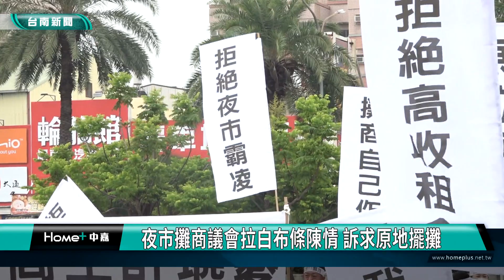陳情｜夜市攤商議會拉白布條陳情 訴求原地擺攤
大東夜市近期因為新團隊進駐，讓許多舊攤商無法繼續在原地經營，嚴重影響生計，30日上午將近2百位攤商前往議會拉白布條陳情，希望市長黃偉哲能夠替他們做主，爭取在原地據續擺攤做生意。

大東夜市在29號晚間結束營業，將近200多位攤商在一夕之間失去生計，這些攤商30日前往台南市議會前拉白布條陳情，希望市長黃偉哲能出面，讓他們能夠繼續原地擺攤做生意。市府經發局長林榮川以及財稅局代理局長邱寶彧也特別來到陳情現場，並做出回應。自救會會長李怡德也代表攤商向市議會交陳情書，訴求希望原地原攤做生意，議會也由秘書長徐健麟代表接下陳請。